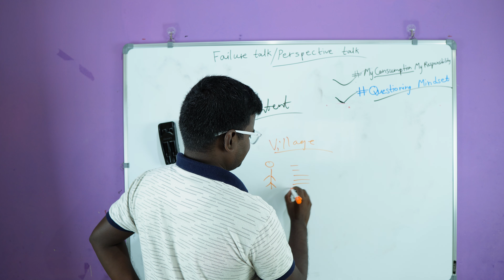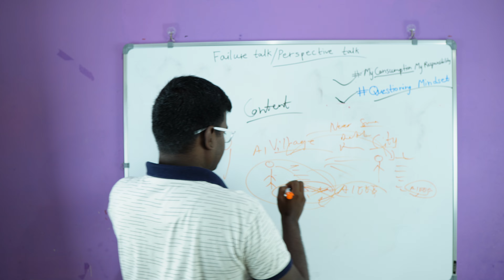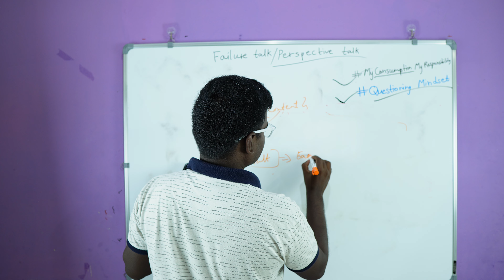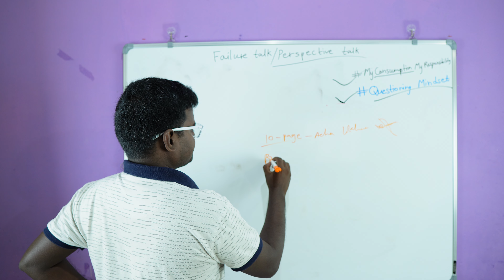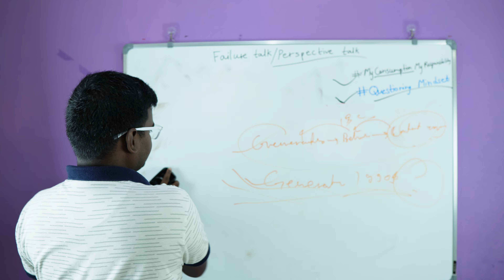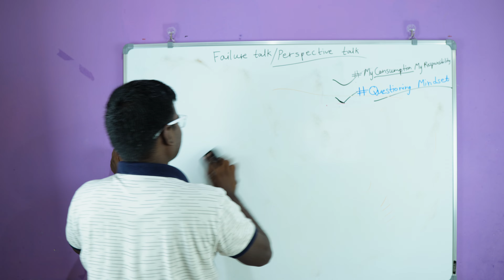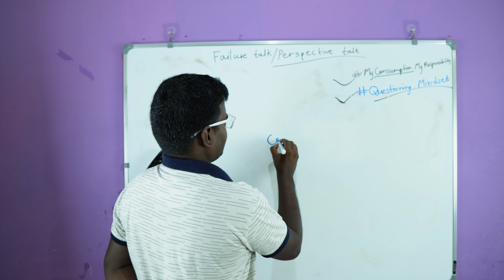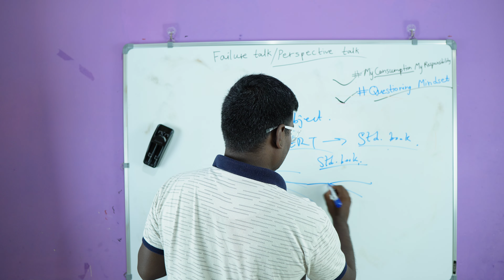V5-Hindi Content Brainstorming-1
Aim:
To spread an initiative MyConsumptionMyResponsibility where I request everyone to take responsibility of the consumption as it has huge impact which can be understood by going through all the videos.
Also to develop questioning mindset so that people question each and everything to get answers so that they go in their direction and also it has huge impact.